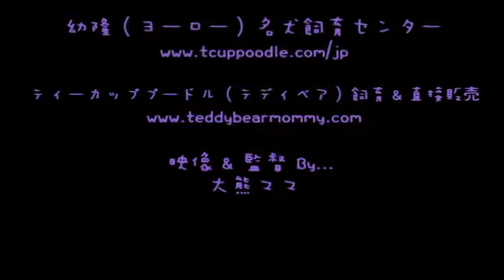ブラックプードル